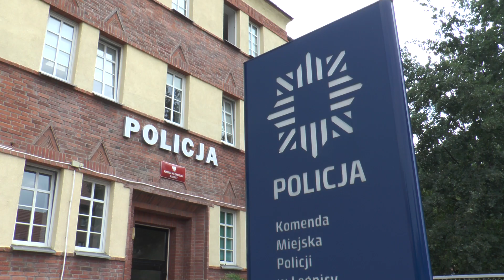LEGNICA. Wyszła z domu i już nie wróciła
Legnicka policja poszukuje zaginionej 17 latki. Nastolatka wyszła z domu przed kilkoma dniami i od tamtej pory nie daje
   znaku życia. Sprawą zajmuje się wydział do walki z przestępczością przeciwko życiu i zdrowiu komendy miejskiej policji w Legnicy.